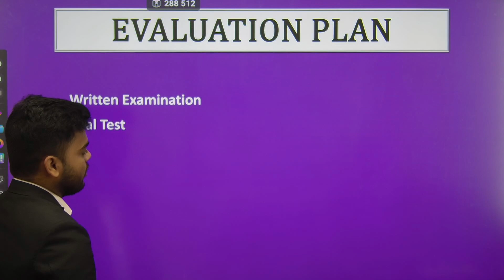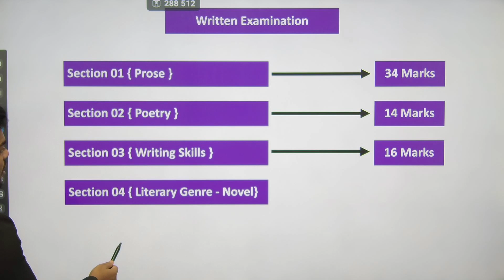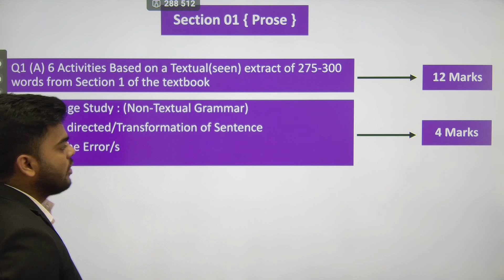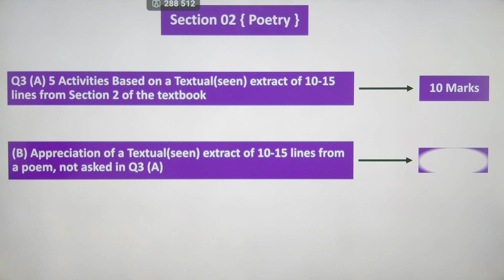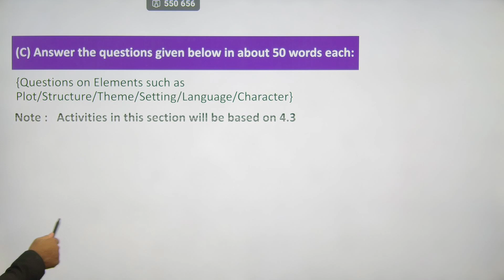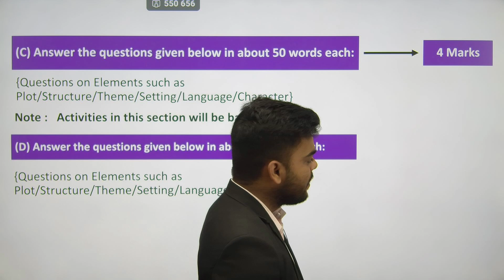12th COMMERCE ENGLISH का PAPER यही आएगा | BOARD EXAM 2024 | PRADEEP GIRI SIR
12th COMMERCE ENGLISH का PAPER यही आएगा | BOARD EXAM 2024 | PRADEEP GIRI SIR